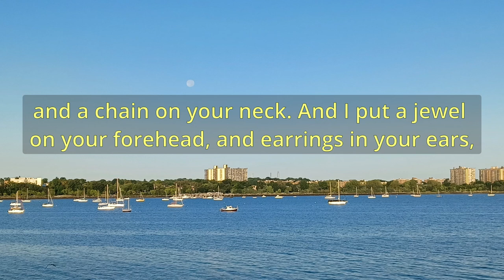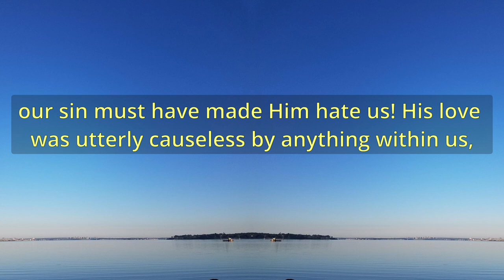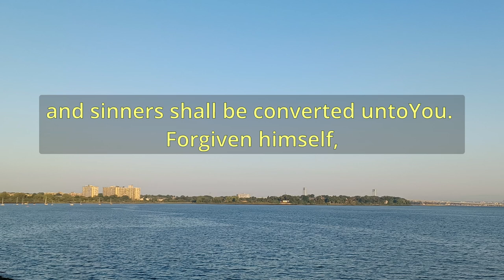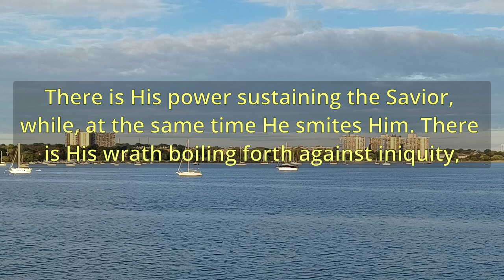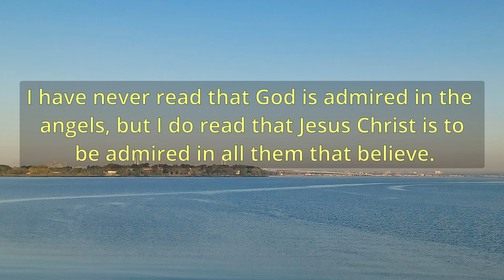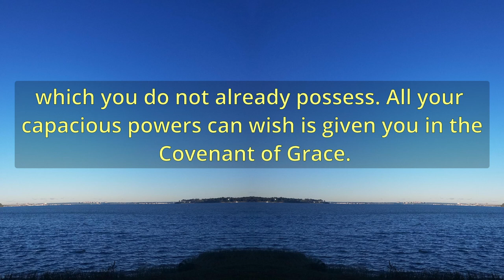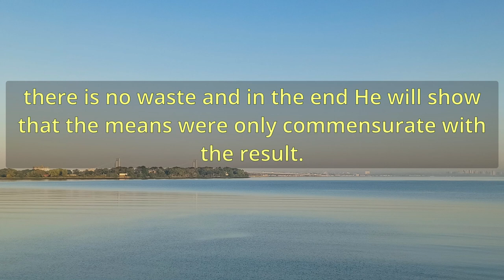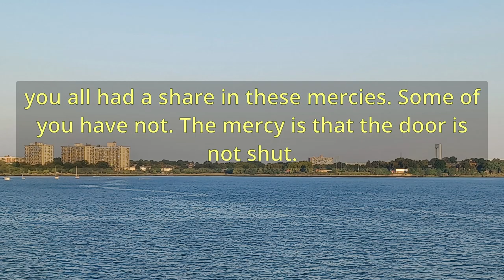"The Privileged Man" (A10813) - Charles Spurgeon Sermons